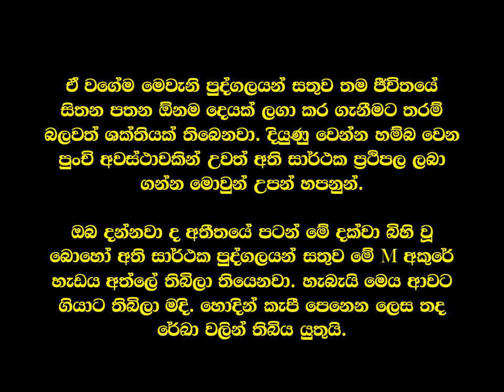Do you have the lines on your palm as letter M